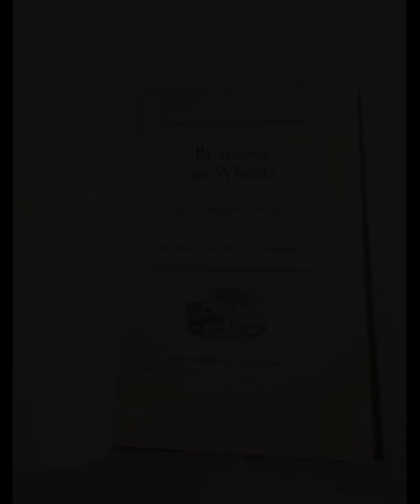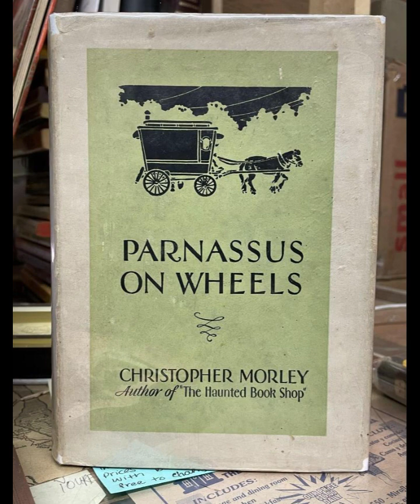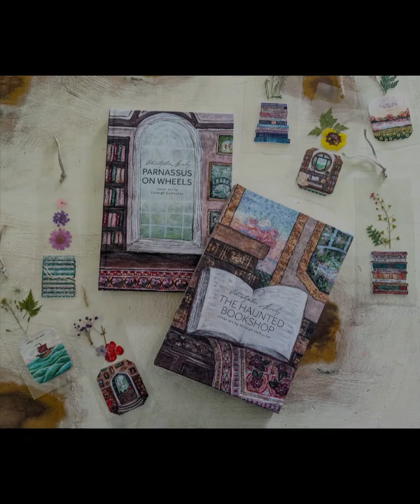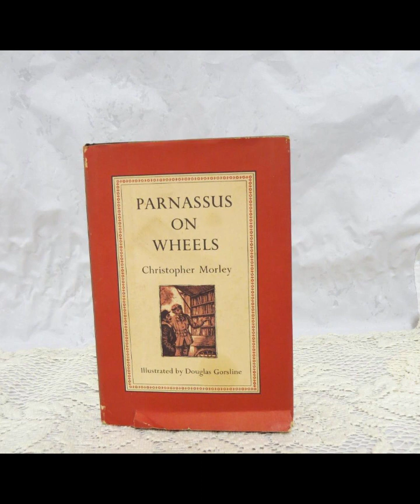"Parnassus on Wheels" By Christopher Morley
"Parnassus on Wheels" by Christopher Morley is a delightful and whimsical novel that explores themes of adventure, independence, and the transformative power of literature. The story follows Helen McGill, a thirty-nine-year-old woman who lives a quiet, uneventful life on a farm with her brother, Andrew. Andrew, a writer, has become increasingly absorbed in his literary pursuits, leaving Helen to manage the farm largely on her own. Her life takes an unexpected turn when Roger Mifflin, a traveling bookseller, arrives with his mobile bookstore, the eponymous Parnassus on Wheels.Helen, initially skeptical of Mifflin and his ambitious pitch to sell books from a wagon, soon finds herself intrigued by the idea of escaping her routine and embracing a new adventure. She impulsively decides to purchase Parnassus and embark on a journey as a traveling bookseller. This decision marks the beginning of Helen's transformation from a dutiful, homebound sister into an independent and self-assured woman.The novel is characterized by its witty and engaging narrative style, filled with humor and charm. Morley's writing captures the spirit of early 20th-century rural America, while also exploring the timeless theme of personal growth and self-discovery. Helen's journey is not just a physical one but also a metaphorical passage from subservience to autonomy. As she travels from town to town, selling books and interacting with various characters, Helen discovers her own strength and resourcefulness.Roger Mifflin, the eccentric and idealistic bookseller, serves as both a catalyst for Helen's transformation and a symbol of the novel's celebration of literature. His passion for books and belief in their power to enrich lives is infectious, and he becomes a mentor figure to Helen. Through Mifflin, Morley conveys a deep appreciation for the written word and its ability to open new worlds and possibilities for readers.The relationship between Helen and Mifflin evolves throughout the novel, moving from one of business partnership to a deeper, more personal connection. Their interactions are marked by a mutual respect and growing affection, highlighting the theme of companionship and the human need for connection. As they travel together, they encounter various challenges and obstacles, each of which helps to solidify their bond and further Helen's development as a character.One of the novel's strengths is its rich cast of supporting characters, each of whom contributes to the narrative's depth and complexity. From the suspicious townspeople to the grateful customers who find solace in the books Helen sells, these characters provide a vivid backdrop against which Helen's journey unfolds. Morley's keen observations of human nature and his ability to capture the nuances of small-town life add layers of authenticity and relatability to the story."Parnassus on Wheels" also explores the theme of escape and the quest for a more meaningful existence. Helen's decision to leave the farm and embark on her adventure represents a rejection of the conventional expectations placed upon her as a woman in her society. Her journey is an assertion of her right to seek happiness and fulfillment on her own terms. This theme resonates with readers, particularly those who may feel constrained by their own circumstances and long for a similar sense of liberation.The novel's conclusion, which sees Helen and Mifflin contemplating their future together, is both satisfying and open-ended. It suggests that while Helen's immediate adventure may be coming to a close, her journey of self-discovery and growth is far from over. This ending reinforces the novel's message about the importance of embracing change and pursuing one's passions, regardless of age or societal expectations.Overall, "Parnassus on Wheels" is a charming and thought-provoking tale that celebrates the joy of reading and the transformative power of literature. Through Helen's journey, Morley invites readers to consider their own paths and the potential for adventure and self-discovery that lies within each of us. The novel's enduring appeal lies in its humorous and heartfelt exploration of universal themes, making it a timeless classic that continues to inspire and delight readers.